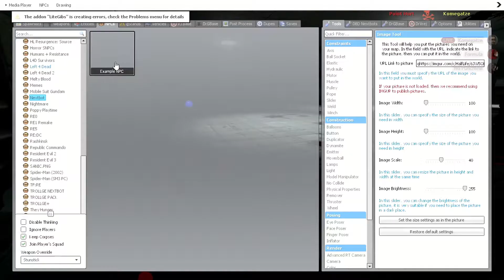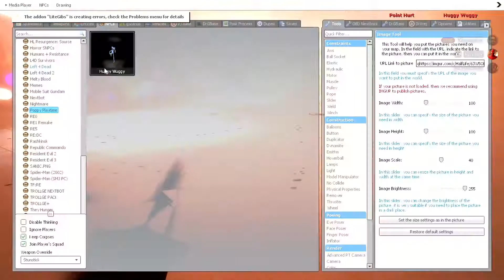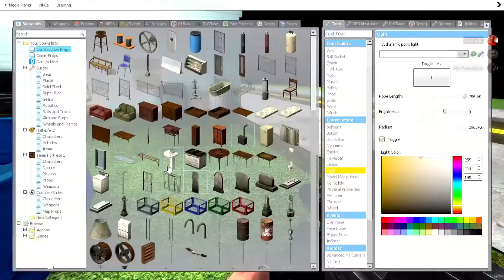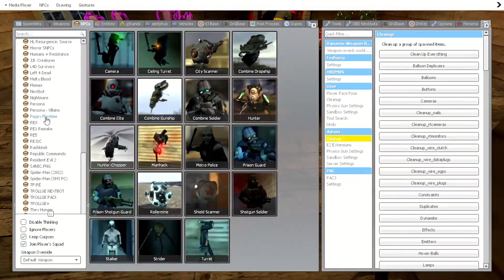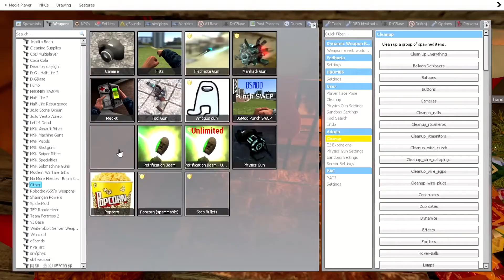Gmod Sandbox: Usurp Deez